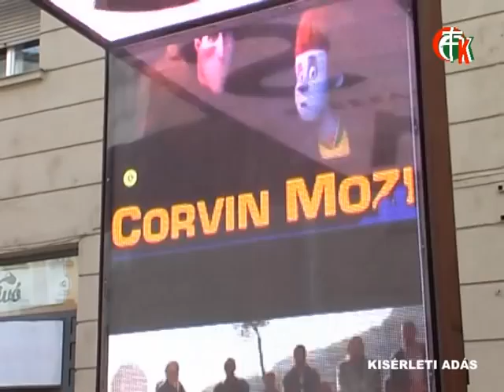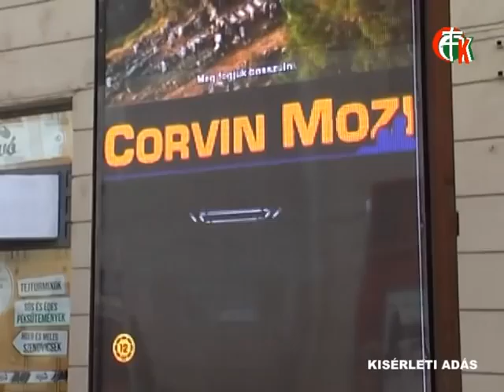Novák Előd - Corvin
Interjú Novák Előd (Jobbik) országgyűlési képviselővel a Corvin Mozi előtt. A multiplex mozik nagy része (90 %-a) már izraeli érdekeltségű és Tel-Avivból mondják meg, hogy mit is nézzünk és mit is lehet bemutatni ott.
A két multi fúziója és a Cinema City International  felülkerekedése nyakunkra hozta a kb. 500 Eruo-s vászonhasználati díjat és Végveszélybe sodródott ezáltal a művész (art), kis-mozis hálózat és a magyar, igényes filmgyártás.